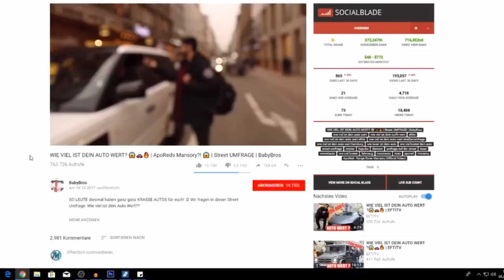ApoRed - GEKLAUTES AUTO GEFUNDEN ‼️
Danke an jeden einzelnen der dieses Video angesehen hat und sich die Zeit genommen hat..! Ich würde mich sehr freuen wenn du dieses Video verbreitest und mich weiterhin unterstützt danke !☺